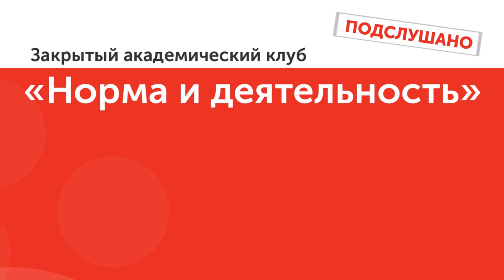Сергей Капков «Работа и образование в городах будущего»